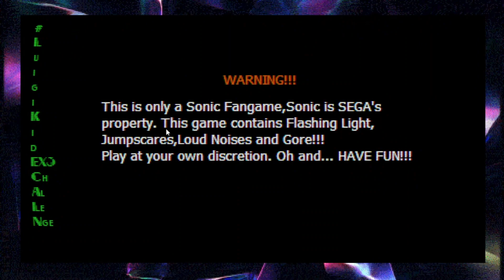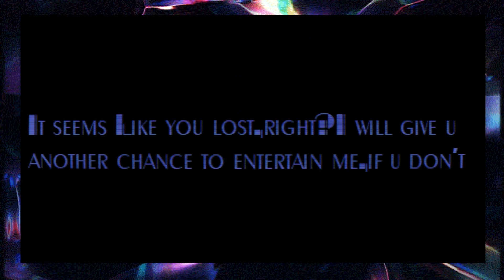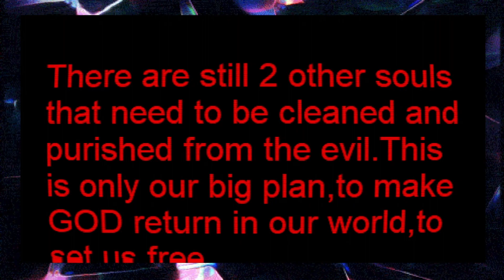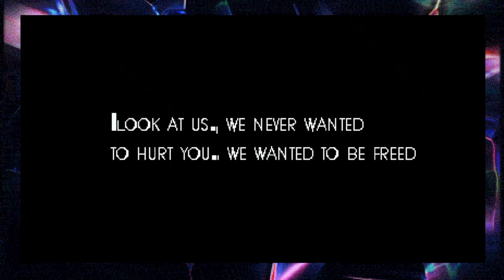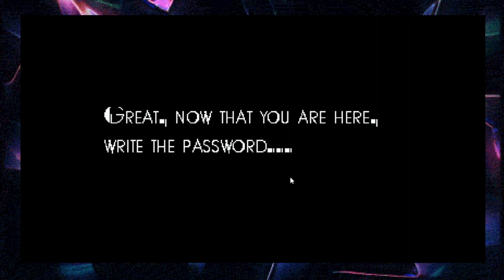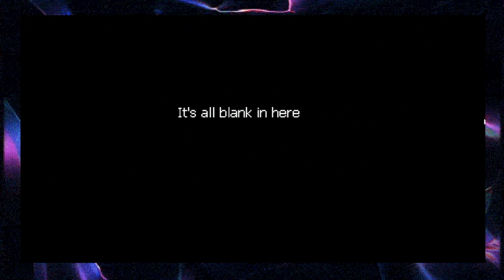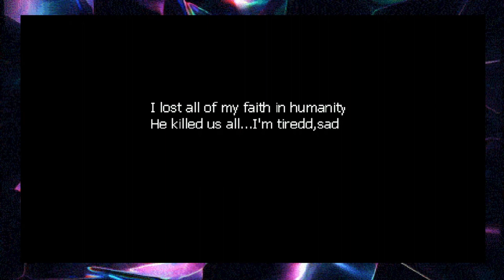AFFLICTED.ME ENDING - FULL GAMEPLAY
"It was like if... Eggman won that time..."